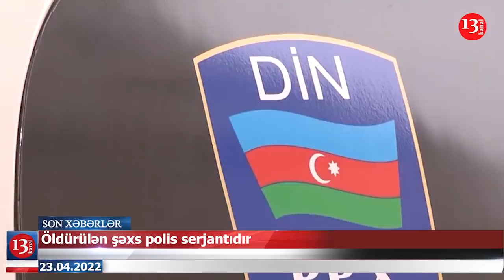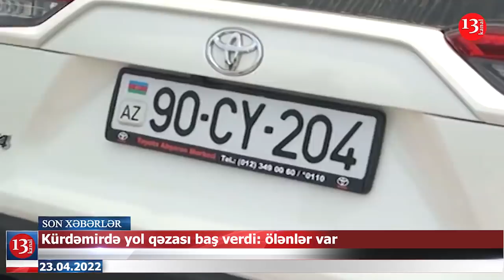"Türkiyənin dəstəyini sözdə yox, əməldə gördük" -Zelenskaya; İranda generalın oğlu öldürüldü